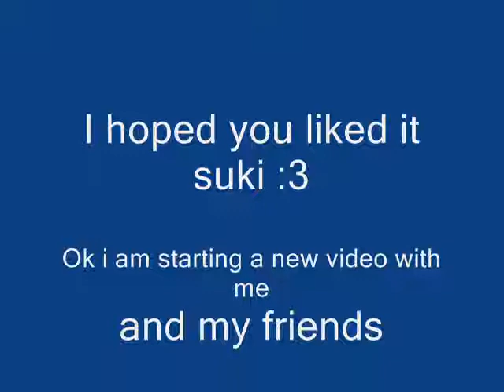Suki and Hughes Perfect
I LOVE THIS SONG SOOOOOOOOOOOO MUCH :3